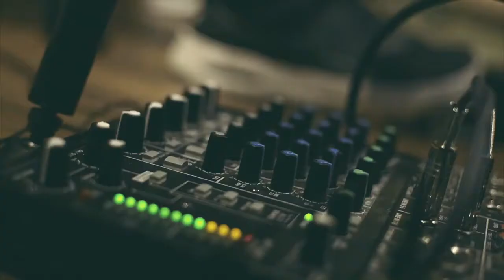湯寶如經典 Medley (2017)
《免責聲明》【以上片源音源版權皆歸其著作者所有，本頻道僅供分享並無任何商業用途， 所有資源皆搜集自網絡，相關版權歸版權持有人所有，如有侵權請告知會立即下架，感謝】